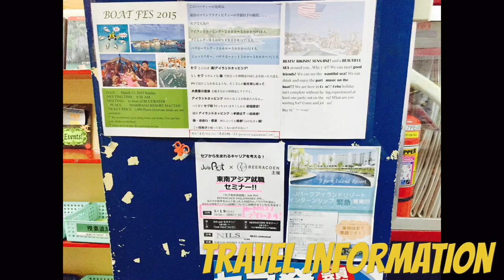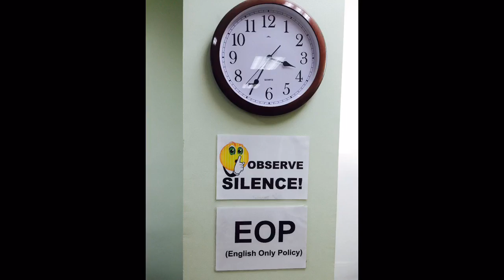NILS宿霧語言學校介紹－華人比例少的市區日資語言學校【新飛菲律賓遊學】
NILS宿霧語言學校現有兩個校區，可以照顧到所有類型學生，經典校區和宿舍都在宿霧市的IT Park，安全便利，適合想要學英文和並兼顧遊玩、想要住在市區的學生，校區距離宿舍只需步行5分鐘，學校有提供接駁車；新校區則位於宿霧市內Apas私人住宅區裡，適合需要安靜且想要專注學習的學生，教室和宿舍就在同一棟，讓學生無後顧之憂，可以專心讀書。在學校內僅能用EOP英文交流政策，鼓勵學生儘可能的使用英文交流。課程分為4、6、8、10小時一對一的課程，根據學生的需求作選擇。